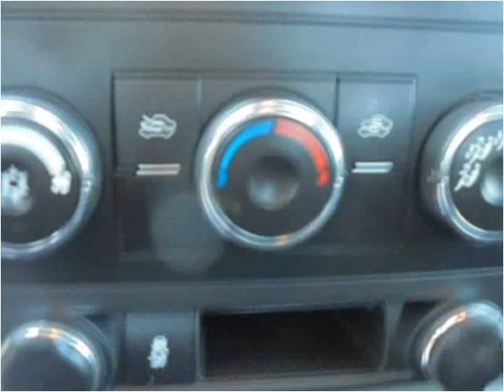2012 Chevrolet Silverado 2500HD Used Cars Frankfort KY